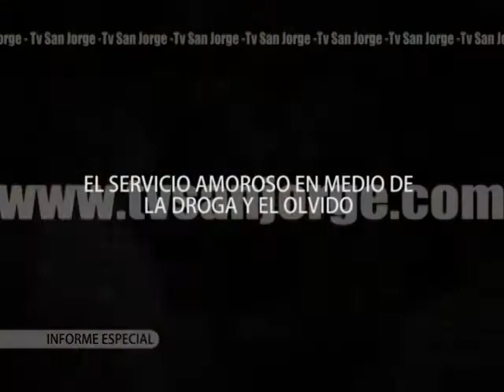EL SERVICIO AMOROSO EN MEDIO DE LA DROGA Y EL OLVIDO